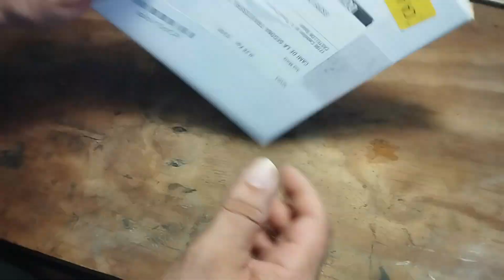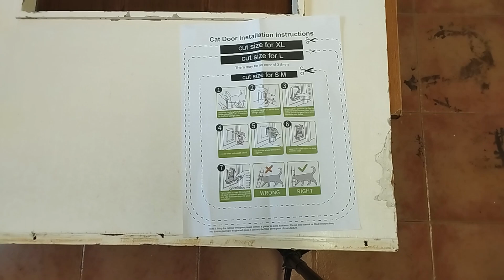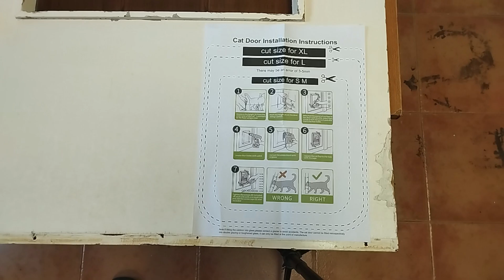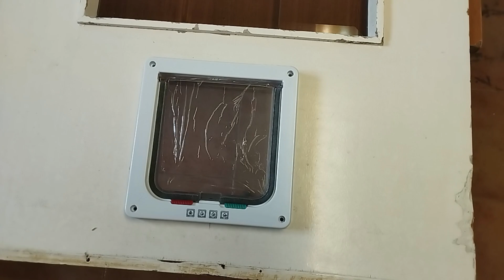🐈‍⬛GATERA AMAZON PUERTA GALERIA🐈‍⬛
Montamos una gatera comprada en Amazon en una puerta de galería.

Os dejo enlace de donde la hemos comprado

Suscríbete a mi canal y aprenderás montones de cosas sobre carpintería, madera y bricolaje, con la ilusión de formar una gran comunidad de locos por el bricolaje y entre todos aprender y poder hacer proyectos cada vez mas interesantes y divertidos.